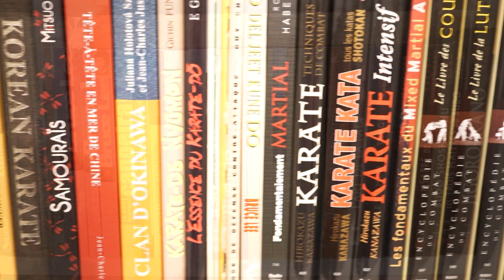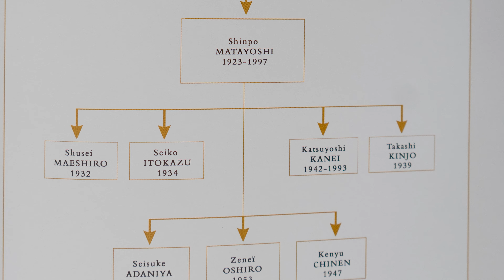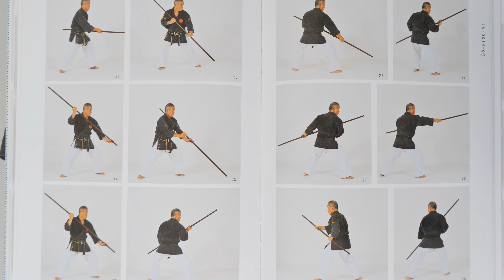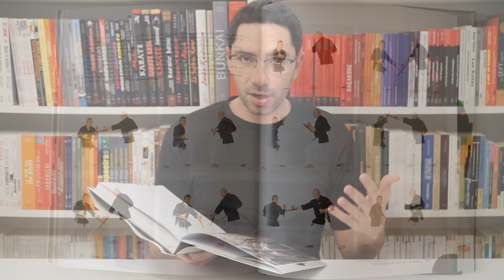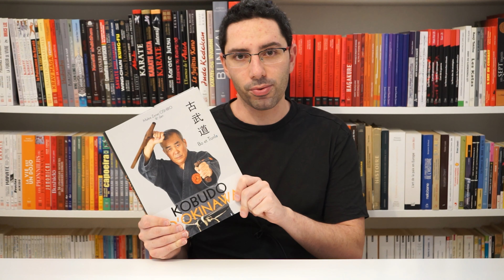ZENEI OSHIRO - KOBUDO D'OKINAWA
Sur Amazon

Le kobudo est l’art historique du combat à l’arme blanche : bâton, tonfa, sai, nunchaku…
Zenei Oshiro, maître okinawaien 8 e dan, présente dans cet ouvrage l’authentique kobudo en plusieurs volumes.

Art à part entière que l'on peut pratiquer seul ou en complément du karaté, le kobudo possède ses propres techniques et katas. À Okinawa, un maître de karaté, qui se respecte, maîtrise au moins une arme de kobudo.

Ce volume, richement illustré, traite des armes fondamentales : le bo (bâton) et le tonfa (aujourd’hui connue comme matraque de police).

Le bo est l’arme la plus simple à concevoir et la plus ancienne (on la retrouve dans toutes les cultures). Arme de base du kobudo, elle comprend le plus de techniques et de katas. (Ce livre en présente 7 : Bo-Kiso-Ichi, Bo-Kiso-Ni, Shushi-No-Kon, Choun-No-Kon, Sakugawa-No-Kon, Chikin-Bo, Shishi-No-Kon.)

Le tonfa est une arme redoutable, aujourd’hui utilisée par de nombreuses forces de maintien de l’ordre à travers le monde. Ce livre présente les katas : Tonfa-Kiso-Ichi, Matayoshi-No-Tonfa-Dai-Ichi, Matayoshi-No-Tonfa-Dai-Ni.

Un bel ouvrage pour apprendre à maîtriser les armes traditionnelles d’Okinawa.